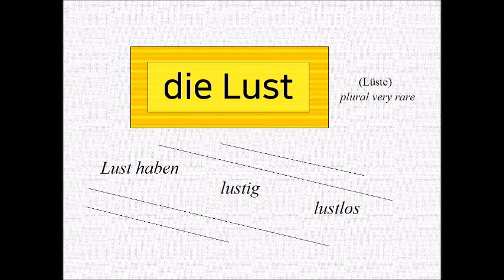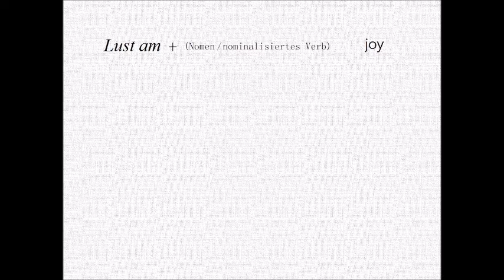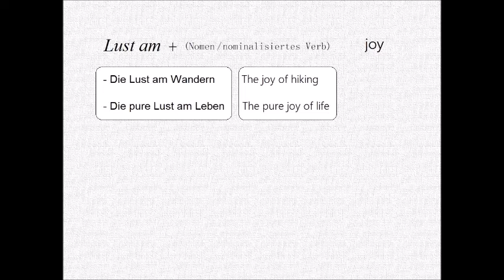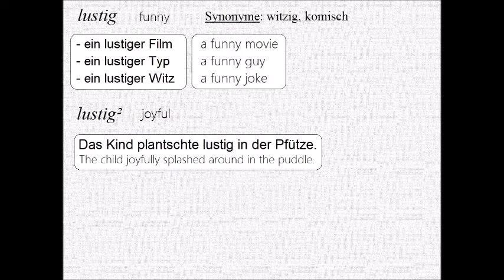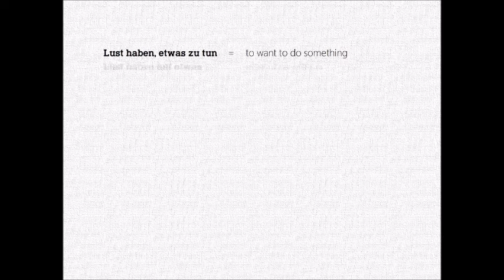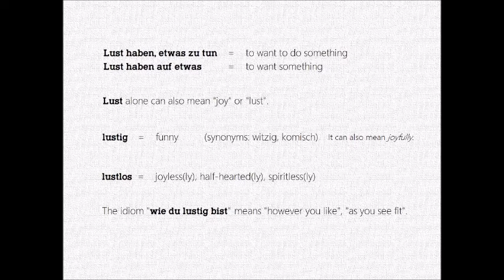VGB 23) Lust & lustig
Verbalästhet's German Bonus 23) Lust & lustig

In this video I explain about the noun Lust and the adjective lustig and some related expressions.

To use "Lust haben" with verbs you need this grammar (Infinitiv mit zu):